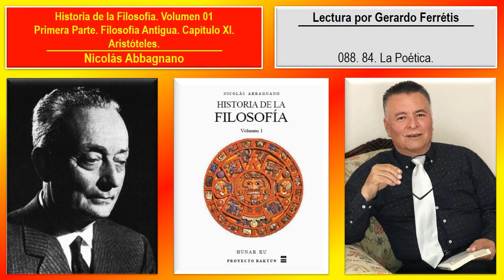Historia de la Filosofía. Volumen 01. 088. 84. La Poética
Historia de la Filosofía. Nicolás Abbagnano. Volumen 01. 088. Parte Primera. Filosofía Antigua. Capítulo XI. Aristóteles. 84. La Poética.